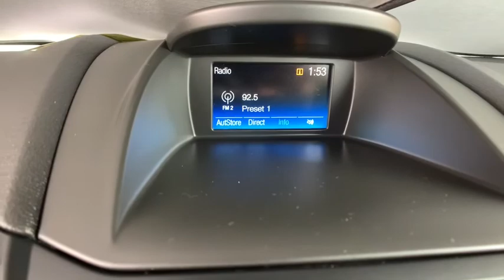2019 Ford Fiesta Centennial CO, Littleton CO, Fort Collins CO, Greeley CO, Cheyenne WY 1588EP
2019 Ford Fiesta

O'Meara Ford
400 W. 104th Ave.

This vehicle is a certified CARFAX 1-owner. See whats behind you with the back up camera on this model. This Ford Fiesta has a clean CARFAX vehicle history report. This small car has an elegant black exterior finish. It is front wheel drive. This vehicle has a 1.6 liter 4 Cylinder Engine high output engine. This model has an automatic transmission. This model is accented with a stylish rear spoiler. Anti-lock brakes are standard on the vehicle. It is built for driving comfort with a telescoping wheel. Easily set your speed in the vehicle with a state of the art cruise control system.  Increase or decrease velocity with the touch of a button. The Ford Fiesta is equipped with a gasoline engine. This small car is easy to park.
50-State Emissions System,Front-Wheel Drive,4.07 Axle Ratio,500CCA Maintenance-Free Battery w/Run Down Protection,Gas-Pressurized Shock Absorbers,Front Anti-Roll Bar,Electric Power-Assist Speed-Sensing Steering,12.4 Gal. Fuel Tank,Single Stainless Steel Exhaust,Strut Front Suspension w/Coil Springs,Torsion Beam Rear Suspension w/Coil Springs,Front Disc/Rear Drum Brakes w/4-Wheel ABS; Front Vented Discs; Brake Assist and Hill Hold Control,Tires: P185/60R15 BSW,Steel Spare Wheel,Compact Spare Tire Mounted Inside Under Cargo,Clearcoat Paint,Body-Colored Front Bumper,Body-Colored Rear Bumper w/Black Bumper Insert,Black Side Windows Trim and Black Front Windshield Trim,Body-Colored Door Handles,Body-Colored Power Side Mirrors w/Convex Spotter and Manual Folding,Fixed Rear Window w/Fixed Interval Wiper; Heated Wiper Park and Defroster,Light Tinted Glass,Variable Intermittent Wipers,Fully Galvanized Steel Panels,Chrome Grille,Lip Spoiler,Liftgate Rear Cargo Access,Perimeter/Approach Lights,Fully Automatic Aero-Composite Halogen Daytime Running Headlamps w/Delay-Off,Radio w/Seek-Scan; Clock; Speed Compensated Volume Control and Radio Data System,Automatic Equalizer,Digital Signal Processor,Integrated Roof Antenna,1 LCD Monitor In The Front,Driver Seat,Passenger Seat,60-40 Folding Bench Front Facing Fold Forward Seatback Premium Cloth Rear Seat,Manual Tilt/Telescoping Steering Column,Front Cupholder,Rear Cupholder,Compass,Cruise Control w/Steering Wheel Controls,HVAC;  Underseat Ducts,Glove Box,Driver Foot Rest,Full Cloth Headliner,Cloth Door Trim Insert,Urethane Gear Shifter Material,Interior Trim;  Piano Black Instrument Panel Insert; Metal-Look Console Insert and Metal-Look Interior Accents,Day-Night Rearview Mirror,Driver And Passenger Visor Vanity Mirrors,Full Floor Console w/Storage; Mini Overhead Console w/Storage and 1 12V DC Power Outlet,Fade-To-Off Interior Lighting,Front And Rear Map Lights,Carpet Floor Trim,Rigid Cargo Cover,Cargo Space Lights,FOB Controls;  Cargo Access,Instrument Panel Bin; Driver And Passenger Door Bins,Analog Display,Systems Monitor,Seats w/Cloth Back Material,Manual Adjustable Rear Head Restraints,1 Seatback Storage Pocket,Front Center Armrest,Perimeter Alarm,Securilock Anti-Theft Ignition (pats) Engine Immobilizer,1 12V DC Power Outlet,Air Filtration,Side Impact Beams,Dual Stage Driver And Passenger Seat-Mounted Side Airbags,Low Tire Pressure Warning,Dual Stage Driver And Passenger Front Airbags,Curtain 1st And 2nd Row Airbags,Airbag Occupancy Sensor,Driver Knee Airbag,Rear Child Safety Locks,Outboard Front Lap And Shoulder Safety Belts;  Rear Center 3 Point; Height Adjusters and Pretensioners,Mykey System;  Top Speed Limiter; Audio Volume Limiter; Early Low Fuel Warning; Programmable Sound Chimes and Beltminder w/Audio Mute,Back-Up Camera